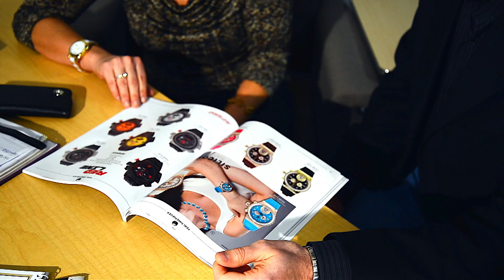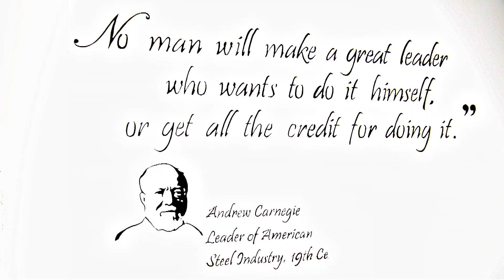Meet Steph Wise from FERI Designer Lines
Check this video and meet Steph Wise from FERI Designer Lines and how CollabSpace helps an entrepreneur to create a friendly creative environment. We first met at eSAX - The Entrepreneur Social Advantage Experience thanks to Jarrod Goldsmith